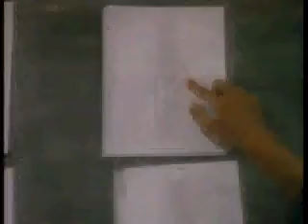Dangerous Life, part 9